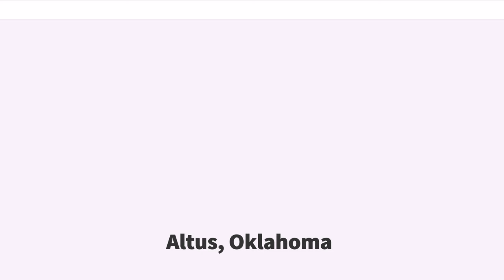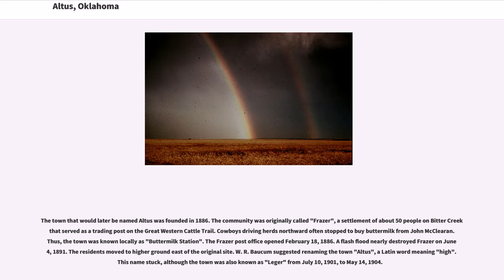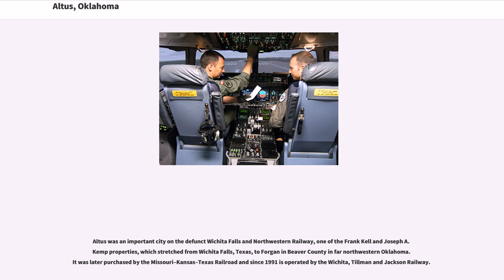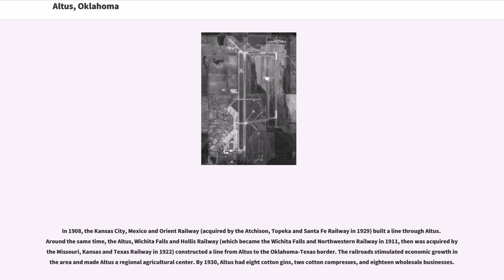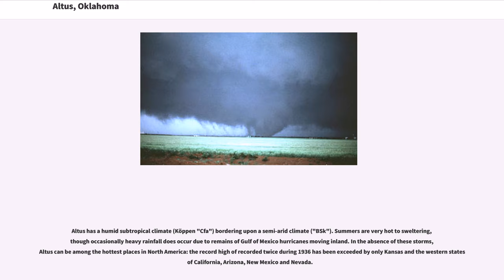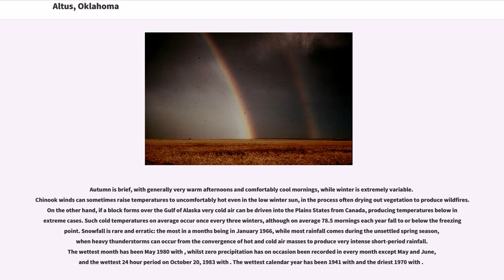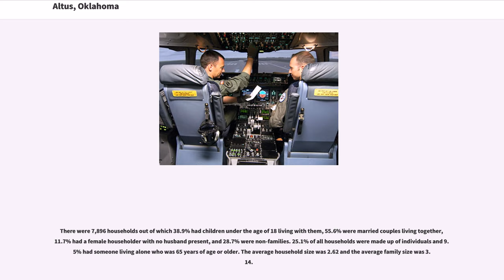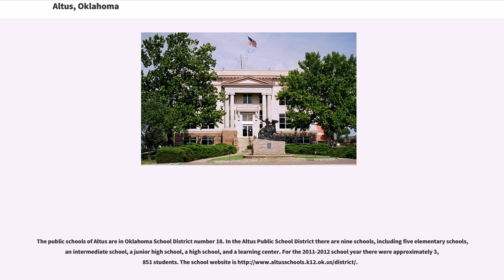Altus, Oklahoma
Altus (pronounced AL-tus) is a city and the county seat in Jackson County, Oklahoma, United States. The population was 19,813 at the 2010 census, a loss of 7.7 percent compared to 21,454 at the 2000 census.

Altus is home to Altus Air Force Base, the United States Air Force training base for C-17, KC-46 and KC-135 aircrews. It is also home to Western Oklahoma State College and Southwest Technology Center.

The town that would later be named Altus was founded in 1886. The community was originally called "Frazer", a settlement of about 50 people on Bitter Creek that served as a trading post on the Great Western Cattle Trail. Cowboys driving herds northward often stopped to buy buttermilk from John McClearan. Thus, the town was known locally as "Buttermilk Station". The Frazer post office opened February 18, 1886. A flash flood nearly destroyed Frazer on June 4, 1891. The residents moved to higher ground east of the original site. W. R. Baucum suggested renaming the town "Altus", a Latin word meaning "high". This name stuck, although the town was also known as "Leger" from July 10, 1901, to May 14, 1904.

The city has seen relatively steady growth since the beginning. The population doubled between the time of Oklahoma statehood and the 1910 census and even increased during the Great Depression. Although Altus had been designated as the Jackson county seat at the time of statehood, an election was held in 1908 to determine the permanent seat. The two towns contending were Altus and Olustee. Altus won by a vote of 2,077 to 1,365. The county courthouse was built there in 1910. An irrigation project in the 1940s and World War II led to further growth in the town as the nearby airfield was used to train military pilots.

Altus was an important city on the defunct Wichita Falls and Northwestern Railway, one of the Frank Kell and Joseph A. Kemp properties, which stretche...